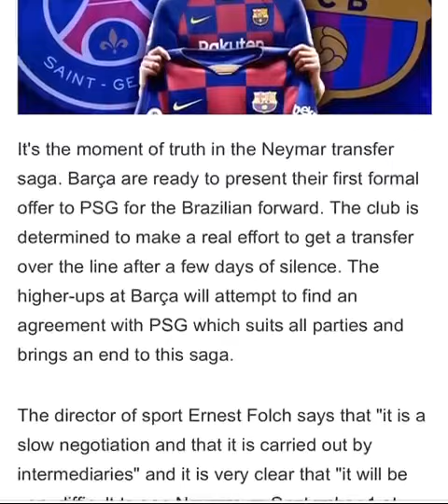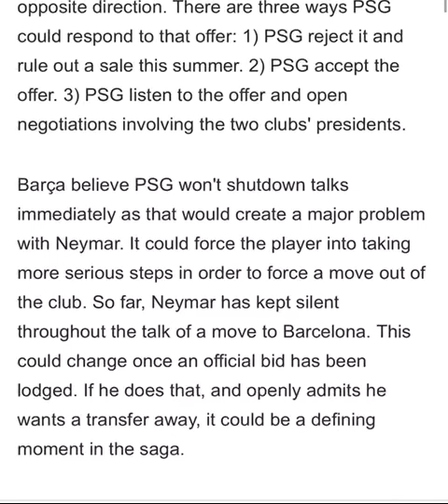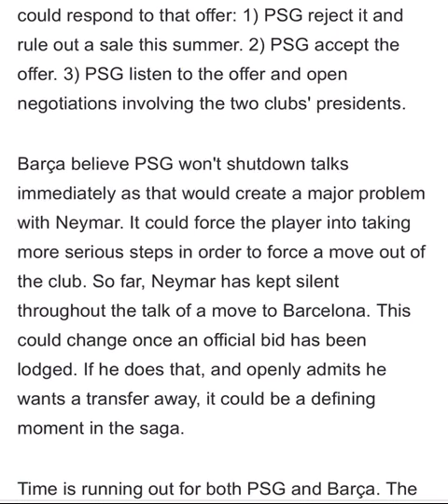Negotiation accelerates! Barca 'launch final push to secure Neymar transfer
PSG has lowered its claims for Neymar and negotiations are accelerating, according to Sport..

It's the moment of truth in the Neymar transfer saga. Barça are ready to present their first formal offer to PSG for the Brazilian forward. The club is determined to make a real effort to get a transfer over the line after a few days of silence. The higher-ups at Barça will attempt to find an agreement with PSG which suits all parties and brings an end to this saga.

The director of sport Ernest Folch says that "it is a slow negotiation and that it is carried out by intermediaries" and it is very clear that "it will be very difficult to see Neymar on September 1 at Paris Saint Germain".

Barça's passive approach until now was to avoid upsetting PSG, a club with whom they already have a very strained relationship. Neymar offered himself to Barcelona at the start of the summer when the original plan was to just sign Antoine Griezmann. Neymar was open to accepting a wage cut to move back to the Camp Nou and following the uncomfortable situation at PSG, the hope is the French giants will be ready to do a deal.

Super agent Pini Zahavi has worked as an intermediary in the initial negotiations. However, talks didn't progress well due to PSG's stance changing on a weekly basis. Barça believe an official offer will show PSG they are serious about signing Neymar.

PSG have set their asking price at €180m and that's a fee Barça can't afford to match. At least not this summer. The plan remains to offer around half of that and includes a player going in the opposite direction. There are three ways PSG could respond to that offer: 1) PSG reject it and rule out a sale this summer. 2) PSG accept the offer. 3) PSG listen to the offer and open negotiations involving the two clubs' presidents.

Barça believe PSG won't shutdown talks immediately as that would create a major problem with Neymar. It could force the player into taking more serious steps in order to force a move out of the club. So far, Neymar has kept silent throughout the talk of a move to Barcelona. This could change once an official bid has been lodged. If he does that, and openly admits he wants a transfer away, it could be a defining moment in the saga.

Time is running out for both PSG and Barça. The start of the new season is edging closer and Neymar could be the person who unblocks the current impasse. This is the moment where everything becomes a little more clear. Barça are ready to show their hand.

Neymar came to China with the team, but he won't be playing and will train alone. And Leonardo travelled to China to try to convince Neymar to stay in PSG but it will be difficult.

Barça will present a formal offer for Neymar, which is what PSG requested, according to the latest news.

Meanwhile, another Brazilian star Philipe Coutinho, whose exit is essential to assort the entrance of Neymar.
Related：